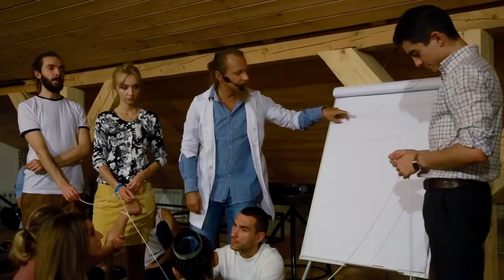Лекция Д. Троцкого. Психосоматика: причины заболеваний. Исцеление онлайн - Viber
У любого заболевания есть глубинная причина на плане психологии, эмоций и переживаний. Даже если устранить физиологическую причину и не работать с психикой, болезнь может вернуться. О том, как работает этот механизм и как возникают разные заболевания. Все ответы в этом видео! Смотрите и пишите ваши комментарии!
Добавляйтесь в друзья в соц. сетях!

12:03 Как вес набрать?
21:00 Куда можно отнести детей, которые рождаются уже с патологией, онкологией?
54:04 А если я чувства к сестре младшей выражала действиями, я её била?
1:02:20 Есть раздражение на конкретного человека, я выражаю свое раздражение?
1:02:46 А если ли он (бомж) не раздражает?
1:03:15 Если ты понимаешь, что выражать свои чувства бесполезно, от них ничего не изменится, ну выражаю я на этого бомжа, все равно он будет тут сидеть?
1:06:44 А если боишься обидеть человека?
1:26:07 Получается, когда узел развязывается, смерть отодвигается?
1:27:39 А при развязывании узлов смысл жизни, если ты его не понимал, он появляется?
1:33:15 Если людей в живых нет?
1:37:28 Мы говорим о прошлом, а если говорить о настоящем, как показывать раздражение? Как  показывать чувство раздражения? К примеру, на работе раздражает один человек
1:40:27 Давайте я конкретизирую, я работаю в группе компаний, и это интриги, именно подставлять друг друга, это так люди работают. А я, наоборот, пытаюсь никогда в них не участвовать и получается, ситуация как бы заставляет с ними разговаривать на их же языке
1:42:55 Сначала были прыщи, а потом диагноз - рак кожи
1:51:04 А что такое жена для мужчины, вообще кто это? (вопрос Димы),
2:16:26 Лишний вес
2:17:46 Кости, спины, суставы и т.д. и т.п.
2:20:47 Спина больше болит, где копчик, выше копчика, но ниже поясницы
2:22:06 Грыжа
2:23:17 Болят колени, суставы
2:24:36 Заболевания опорно-двигательного аппарата
2:24:57 Плохое  зрение
2:25:57 Неуверенность в себе как причина плохого зрения и как решать проблему, с родителями нужно решать?